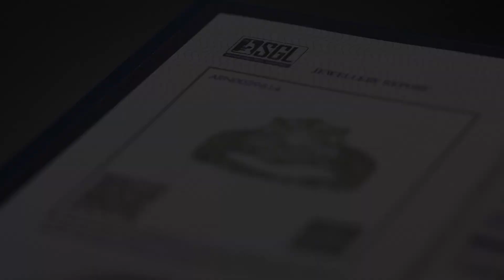Liali SGL Certification | Memories Taper Band Ring (ARB)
At Liali, every piece that we sell is SGL Certified. You can rest assured that the diamonds you buy are of the best quality.